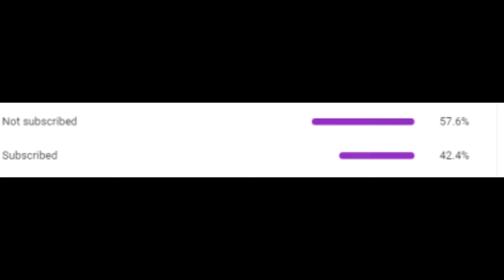BIGFOOT TROLLING // TROLLING IN MOPE.IO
Hello Friends ! This my new video.
Use tag - YR or╠𝓨𝓡╣

Привет друзья ! Это мое новое видео.
Используйте мой тэг для поддержки канала - YR или ╠𝓨𝓡╣